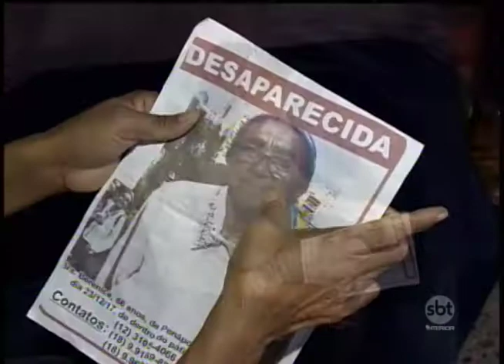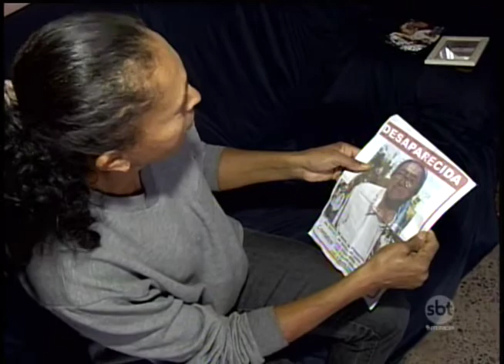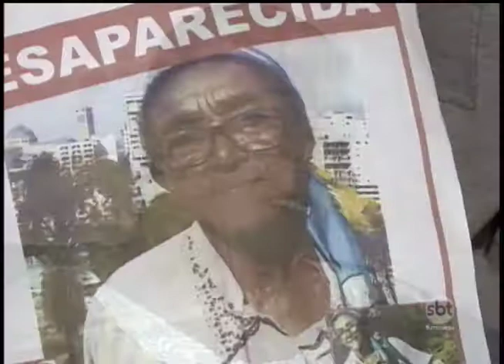Hoje completa 6 meses do desaparecimento de idosa durante uma excursão